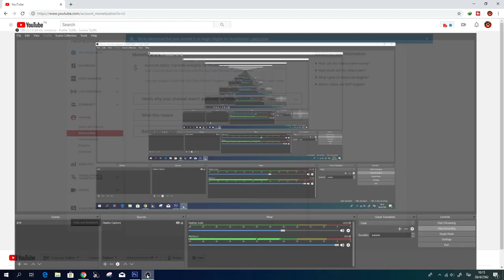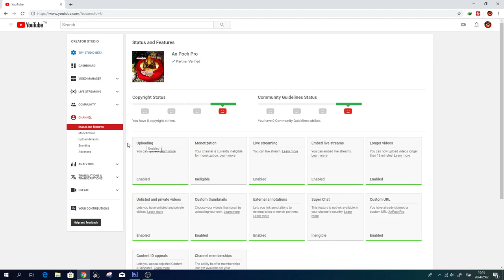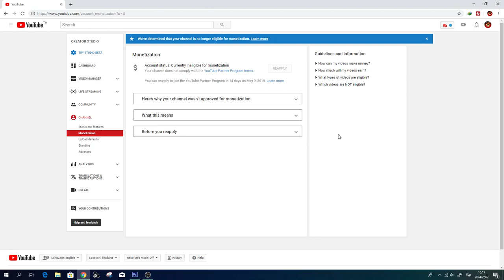Account Youtube បើករកលុយ​,account youtube គេបិទមិនឲ្យរកលុយ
khmernew19 ចំនេះដឹងសម្រាប់ខ្លួនឯង HowtoAccount Youtube បើករកលុយ

account youtube គេបិទមិនឲ្យរកលុយ